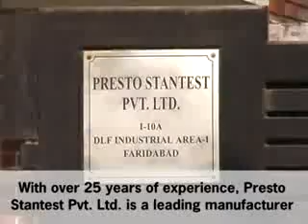Material Testing Instrument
Established two decades ago with the vision of providing cost effective solutions for industrial measuring applications, we are today one of the world's leading manufacturer and supplier of material testing instruments such as hand opreated crockmeter, motorised crockmeter, color matching cabinet, spectrum euro color matching cabinet, salt spray chamber, color maching cabinet, erichsen cupping machine, scratch hardness tester, coating thickness gauge, rubber testing instruments, hot air oven, flammability tester, digital tensile tester, digital top load tester and transparency tester.